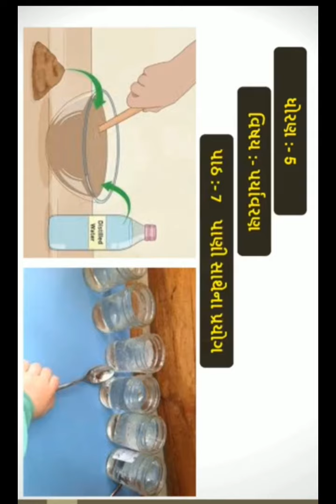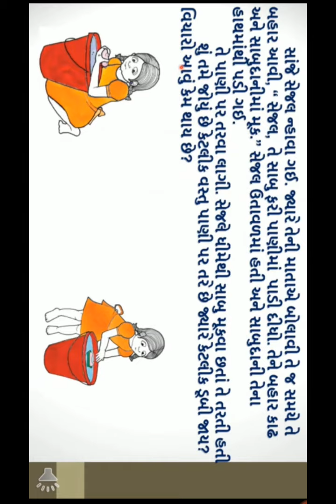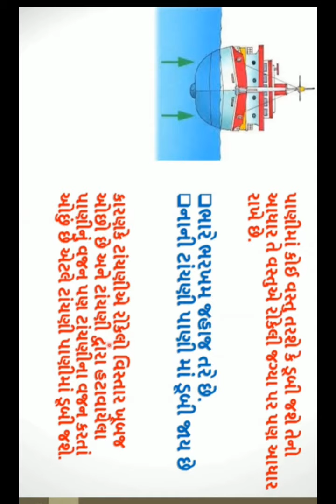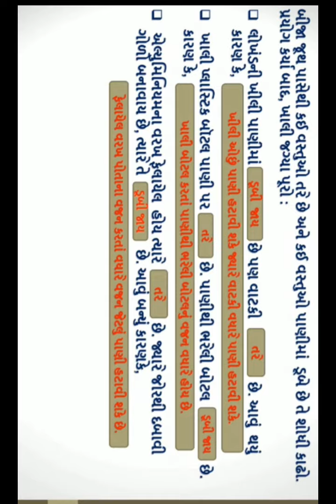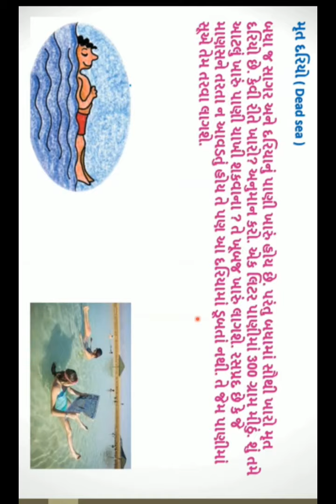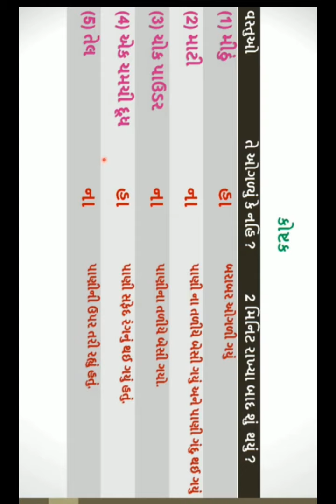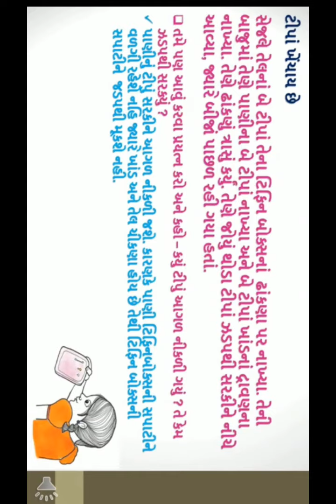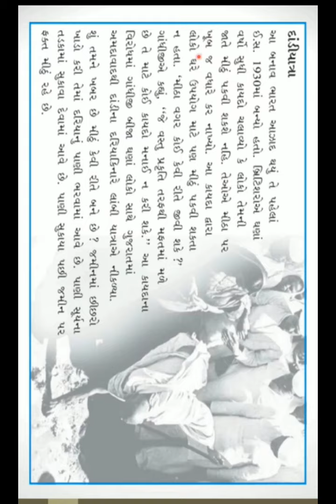STANDARD 5 ENVIROMENT CHAPTER 7 (PART 1)